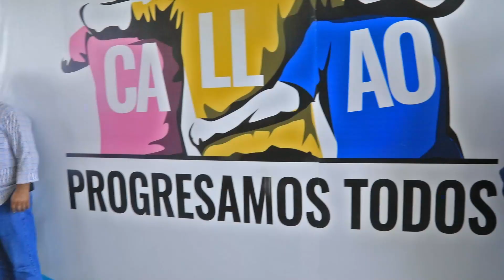En defensa de la población vulnerable del Callao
📹 | ¡En defensa de los más vulnerables! El convenio suscrito entre el MINJUSDH y la Municipalidad Provincial del Callao permitirá implementar un centro de asistencia legal gratuita Mega ALEGRA dentro de la Casa de la Mujer para beneficio de la población chalaca. Conoce más: